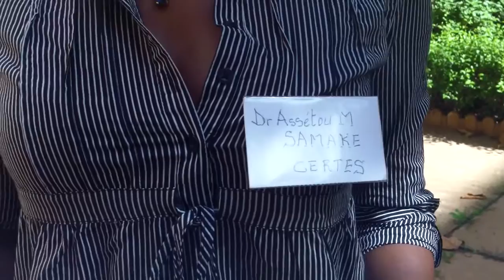Music Bamako Mali | TIMBUKTU { MALI UNPLUGGED }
Bamako Mali Music Timbuktu {Unplugged}  -

Mali an musicians use a variety of instruments - such as the korah, and the Mali xylophone ( made from vène wood ) vernacular name = Senufo in Mali - and various other instruments such as Malian gourd xylophone - used by various tribes such as tuaregs moshi and others.

Tuaregs have a variety of instruments which are made of animal hides (goat skin predominantly) in addition to cow hide. Mali instruments : artisan lutes , and by the Kponyungo tribe: Kufulo ( Vernacular name and meaning: Kponyungo , Maninka music, the bala , the n'goni , jeli dununba ( drum hangs from the shoulder ), the n'taman , the tabale ( conga-shaped drum ) .

WATCH OUR TRENDING CHANNELS